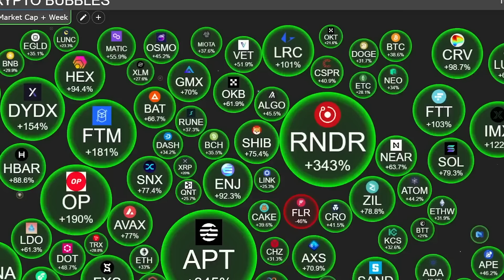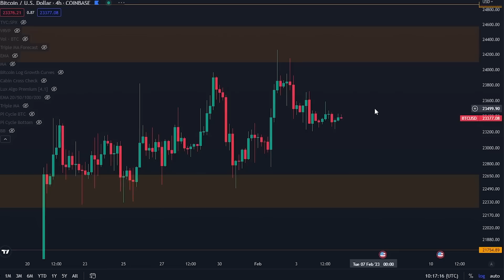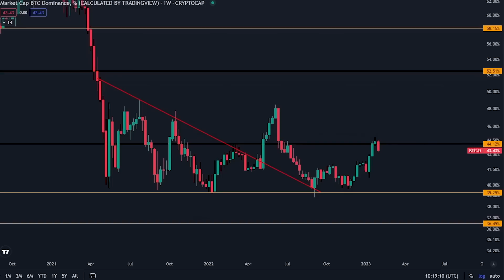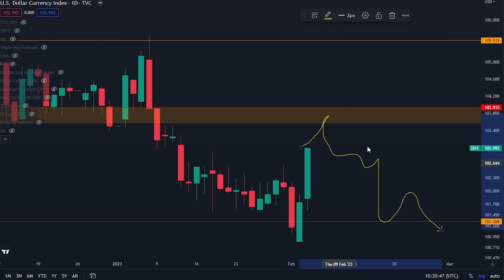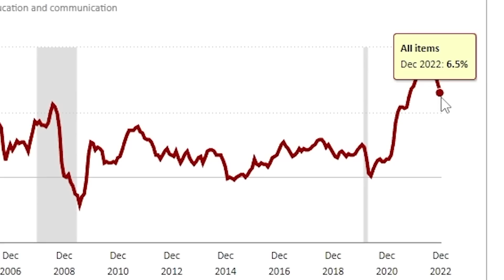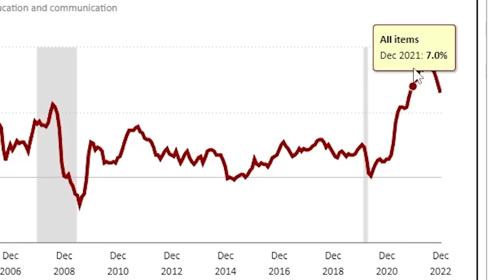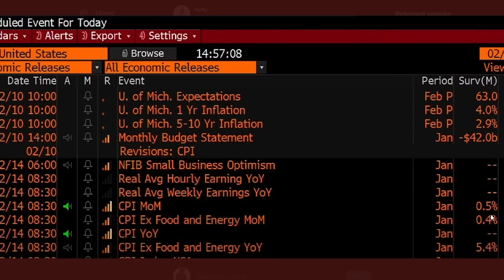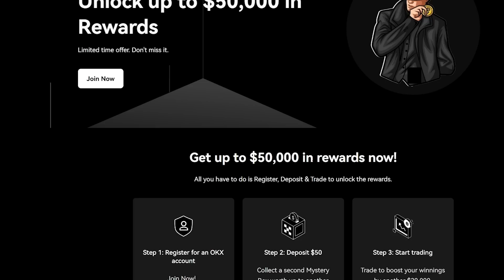ये नया BITCOIN डेटा बुरी खबर लेकर आया है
महा बोनस!

- KYC के बिना 2 BTC तक विद्ड्रॉ कर सकते हो

-दुनिया का सबसे बड़ा डिपोसिट बोनस
- $50,000 तक का बोनस नई डिपोजिट्स पर
-ऊपर डाई लिंक पर क्लिक करके "JOIN NOW" दबाएँ
- लिमिटिड समय के लिए। अभी जॉइन करें

⛓ 🔗 उपयोगी लिंक्स 🔗 ⛓